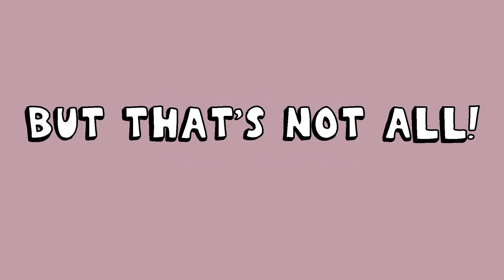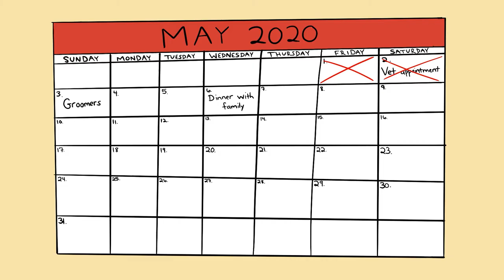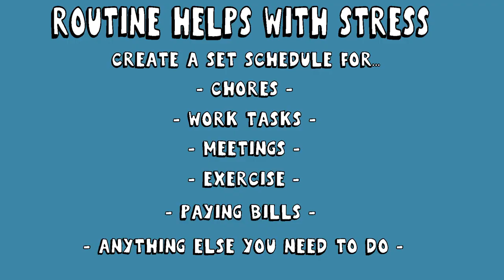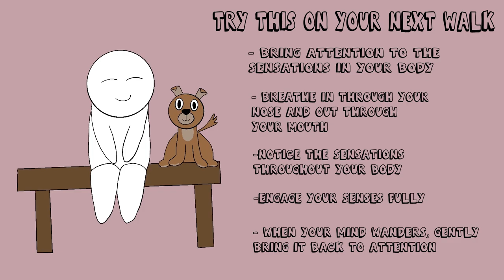7 Ways Having a Pet Can Improve Your Mental health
For centuries, people have found love and companionship in animals. Pet owners give so much to their animals, but what do they get in return? Watch this video to find out how having a pet can benefit your mental health.

If you enjoyed this video you love animals, we have another video on the difference between cat people and dog people

Credits
Script Writer: Gabrielle LaFrank
Script Editor: Rida Batool
VO: Amanda Silvera
Animator: Caleb Winning
YouTube Manager: Cindy Cheong